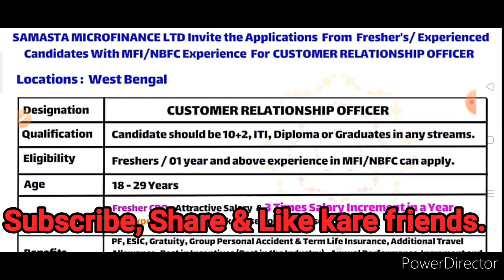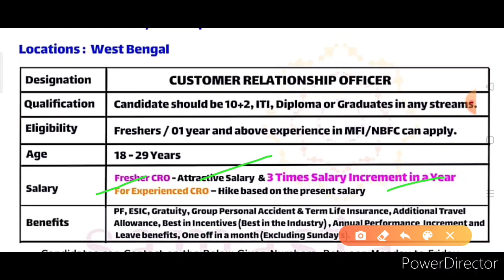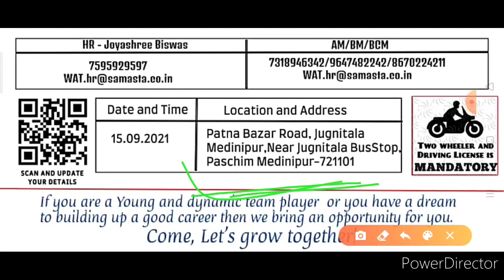12'th पास पर नौकरी करें सिर्फ इंटरव्यू पर 💥🔥 Fresher candidate Apply Now Salary:- 21,000 P/M